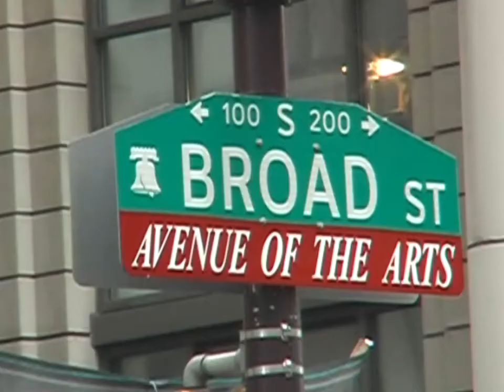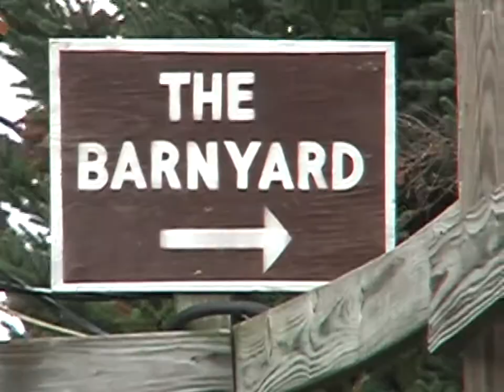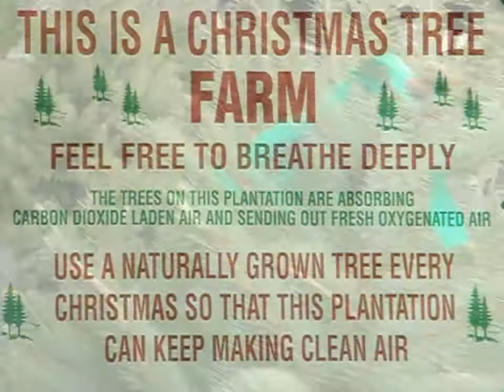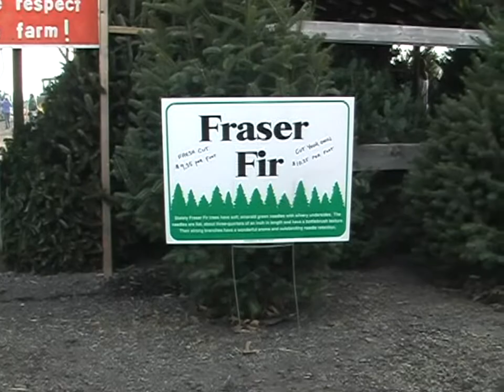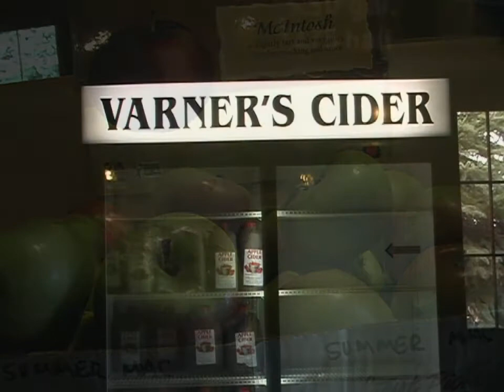Varners Farm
A visit to a good old fashioned Pennsylvania Farm owned and operated by the Varner Family. Varners is best known for its home grown and imported Christmas Trees.